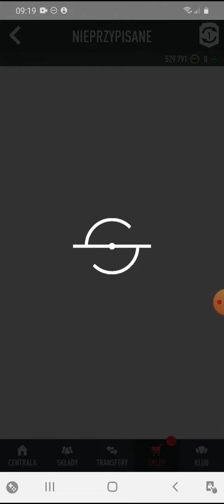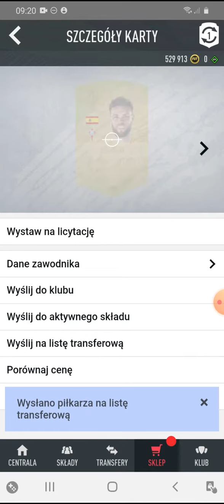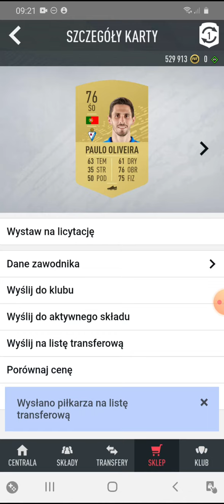FIFA 20 #32 Nagrody za Squad Battles